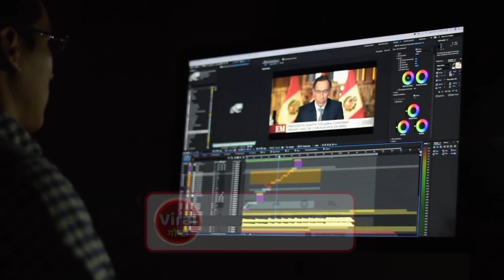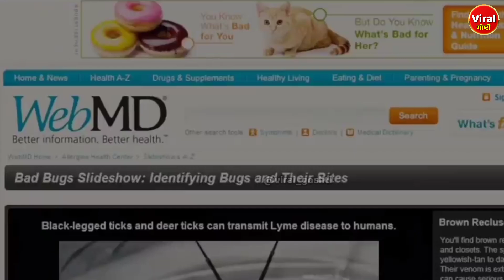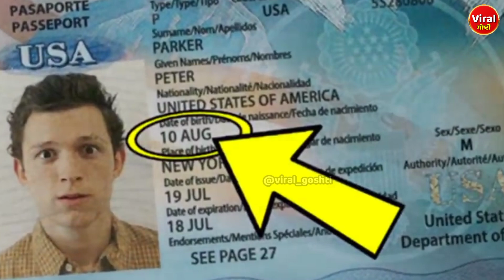Spider-Man बद्दलचे काही रोचक तथ्ये | Spider-Man No Way Home | Marathi Spider-Man | Viral Goshti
पीटर ला चावलेला Spider कोणत्या प्रजाती चा होता? | Spider-Man No Way Home | Spider-Man Marathi | Viral Goshti

Spider-Man संबंधी काही मजेदार Facts?
स्पाइडर मैन के बारे में कुछ रोचक तथ्य?
Some Interesting Facts About Spider-Man?

पीटर Spider-Man ला चावणारा Spider कोणता होता?
Who was the Spider that bit Peter Spider-Man?
पीटर स्पाइडर मैन को काटने वाली मकड़ी कौन थी?

माइल्स मोरालेसचं पात्र. कोणाकडून प्रेरित आहे?
माइल्स मोरालेस का चरित्र किसके द्वारा प्रेरित?
Character of Miles Morales. Inspired by whom?

पीटर च्या रूम मध्ये अल्बर्ट आईन्स्टाईन चा फोटो का असतो?
Why is there a photo of Albert Einstein in Peter's room?
पीटर के कमरे में अल्बर्ट आइंस्टीन की तस्वीर क्यों है?